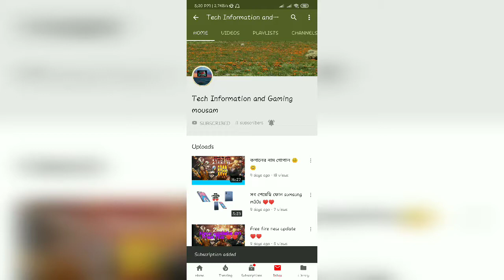হে ঈশ্বর তুমি এত নিষ্ঠুর হতে পারো না 😟😟